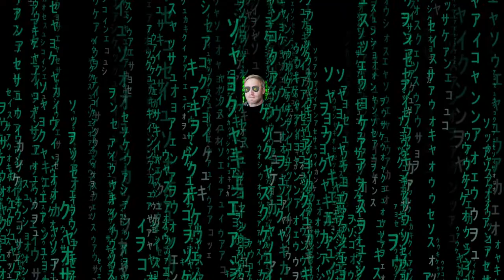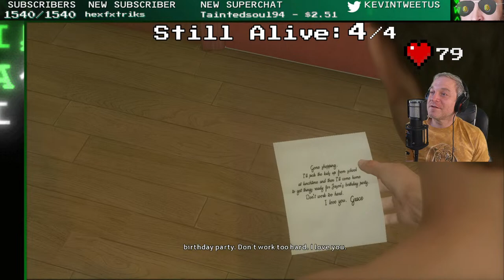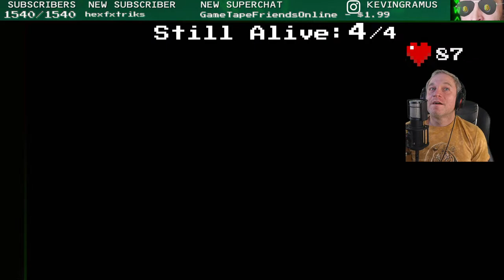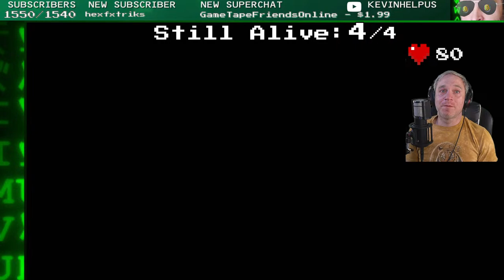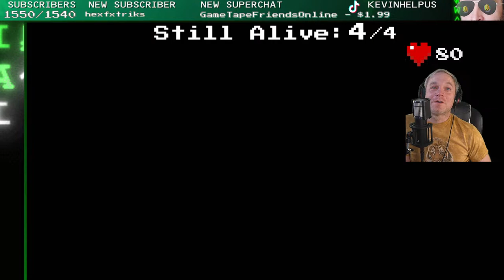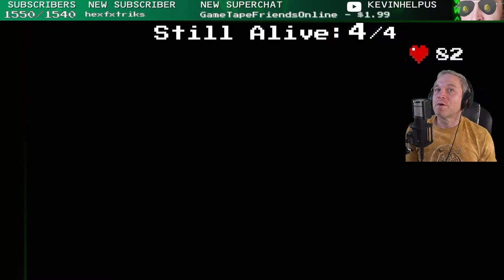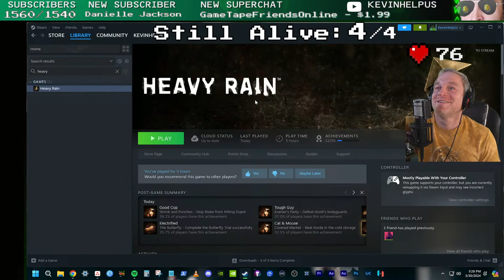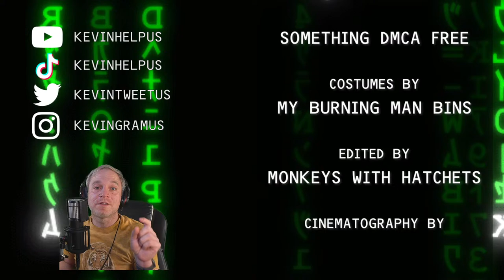🔴Heavy Rain - Part 1 - All Survive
We're back with more horror story goodness, this time we're returning to the David Cage/Quantic Dream games, starting with Heavy Rain!

All My Links: beacons.ai/kevinhelpus

Enjoying what you see?

Use TubeBuddy to see where your ideas would rank in search on YouTube!

KevinHelpUs uses:
Sony Alpha a6400 Camera
Elgato Cam Link 4K
512 Audio Skylight Microphone
Elgato Wave XLR
Elgato Stream Deck
Elgato 4K60 Pro
E-Mart Stand-Up Green Screen
Neewer LED Panels
Emart Softbox Diffusers